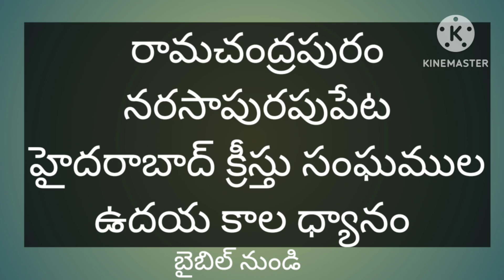రామచంద్రపురం నరసాపురపుపేట హైదరాబాద్ క్రీస్తు సంఘముల ఉదయ కాల బైబిల్ ధ్యానం